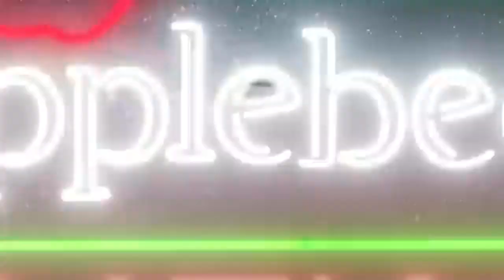KISS music in new Applebee's commercial